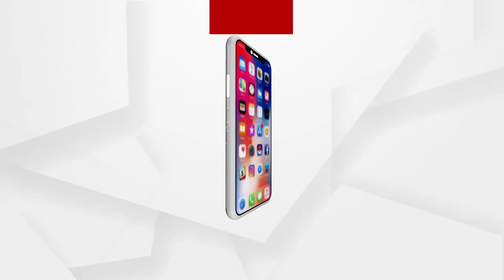ସାଂସଦ ଅନୁଭବ ମହାନ୍ତିଙ୍କୁ ସୁପ୍ରିମ କୋର୍ଟର ଝଟକା....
ସାଂସଦ ଅନୁଭବ ମହାନ୍ତିଙ୍କୁ ସୁପ୍ରିମ କୋର୍ଟର ଝଟକା. ଅନୁଭବ କରିଥିବା ଛାଡପତ୍ର ମାମଲାର ଶୁଣାଣି ହେବ କଟର ଫ୍ୟାମିଲି କୋର୍ଟରେ. ଏନେଇ ବର୍ଷାଙ୍କ ଓକିଲ କଣ କହୁଛନ୍ତି ଶୁଣନ୍ତୁ...